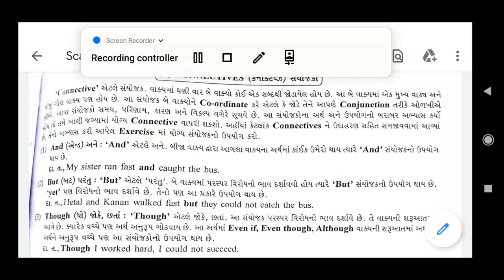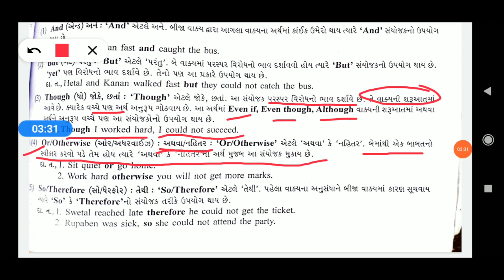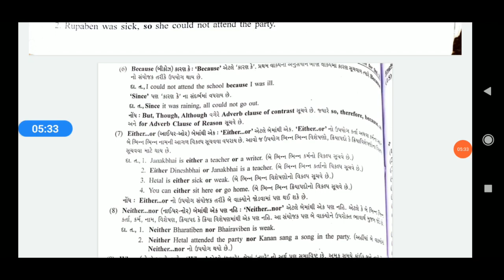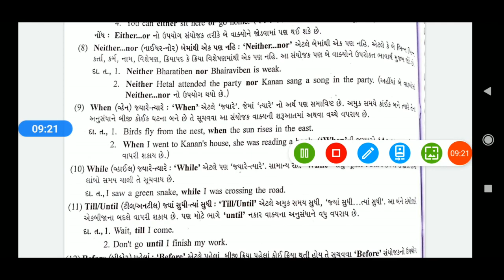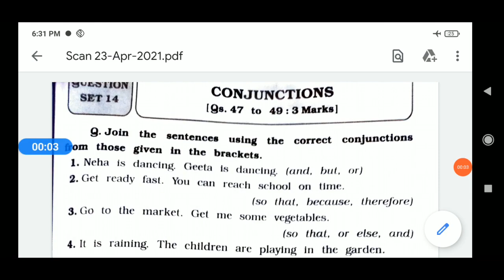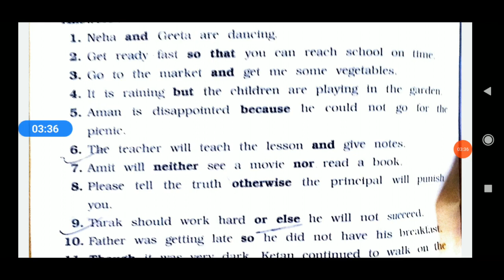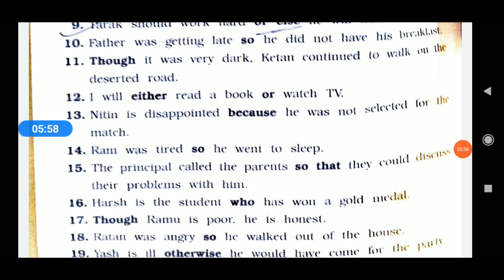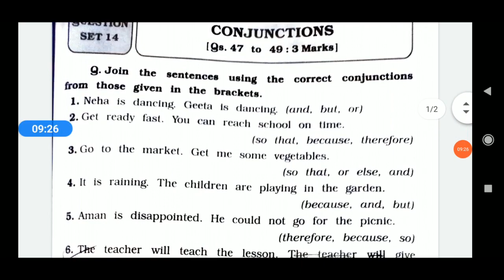STD:- 10 English Grammar || Conjunction || ઘોરણ :-10 અંગ્રેજી સંયોજકો.Board exam Q.47 to49 3 mark.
બધા જ વિદ્યાર્થીઓ ઘર બેઠા અભ્યાસ કરી શકે તે માટે આ youtube ચેનલ માં તમામ વિષયો ના વીડિઓ મુકવામાં આવશે.
આભ્યાસ સબંધી તેમજ સરકારી નવી માહીતી ની જાણકારી વીડિઓ દ્વારા આપવામાં આવશે.
મારા હેતુ ગામડાના ચેમાડાના વ્યક્તિ કે વિદ્યાર્થી ઓ સુધી તમામ ધોરણ ના બધા વિષયો નું માર્ગદર્શન આપવાનો સે.તો મારી ચેનલ ને સુબ્સક્રાબ કરો.